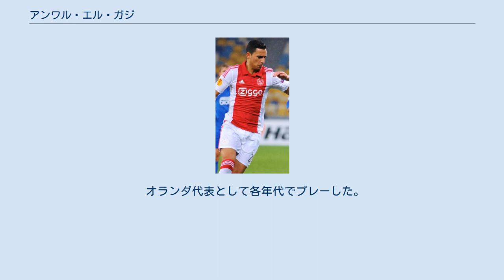アンワル・エル・ガジ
アンワル・エル・ガジ（Anwar El Ghazi, 1995年5月3日 - ）は、オランダ・南ホラント州バーレンドレヒト出身のサッカー選手。
アストン・ヴィラFC所属。
実際の発音はエル・ガージ (エル・ガーシ) に近い。
 地元クラブのBVVバーレンドレヒトユースで2000年からキャリアをスタートさせ、2006年からフェイエノールトユースで2年間プレーも、トレーニングに臨む態度が悪く、メンタリティの問題を問われてフェイエノールトを追われる (エル・ガージ本人は『11対11をしたかったのにパスやキック練習をしなければいけないのが嫌だった』と振り返っている )。
フットボールを辞めようともしたが、ロッテルダムでフットボール･スクールを開いている指導者 トニー･ペンゲルの助言を受けてスパルタ'20へ移り、その後スパルタ・ロッテルダムユースでマルセル・ファン・デル・ネトという『唯一まだ僕を信じていてくれた人』に出会ったことがキャリアの転機に。
2013年にアヤックス・アカデミーに移籍、UEFAユースリーグでプレーした。
 2013年7月、アヤックス・アムステルダムと契約した。
2014年8月、ヨハン・クライフ・スハールのPECズヴォレ戦にてリカルド・キシュナとの交代途中出場でプロデビューを果たした。
8月10日、フィテッセ戦でエールディヴィジデビューを果たし、8月17日、AZアルクマール戦でプロ初得点を記録した。
 2017年1月31日、リーグ・アンのLOSCリール・メトロポールに移籍した。
 2018年8月22日、EFLチャンピオンシップのアストン・ヴィラFCにレンタル移籍。
 2019年6月10日、アストン・ヴィラFCへ完全移籍し4年契約を結んだ。
 オランダ代表として各年代でプレーした。